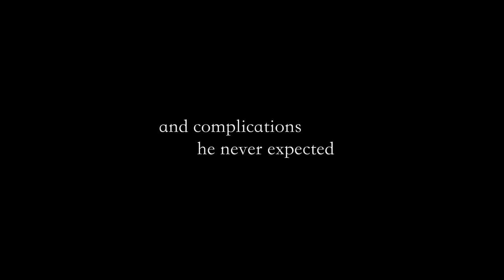MAN WITH THE BINOCULARS Antardrishti Trailer , BVFF 2017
Watch the trailer of Rima Das's Antardrishti (Man with the Binoculars), a story about how a man, in the final stages of his life, reflects back on his life through what is happening in the present...
To be screened at the 5th Brahmaputra Valley Film Festival 2017, 17th September, 6:30 Pm at Pragjyotish ITA Centre, Machkhowa Guwahati